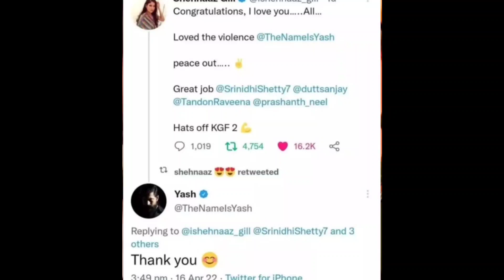क्या हुआ ऐसा जो Rocky भी हुए Shehnaaz के दिवाने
Thankyou.👍🏻👍🏻